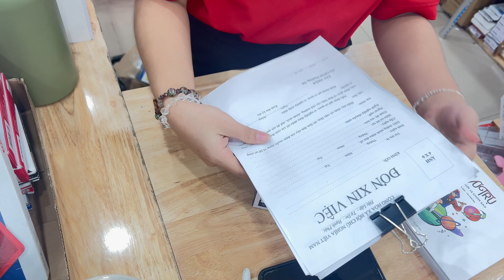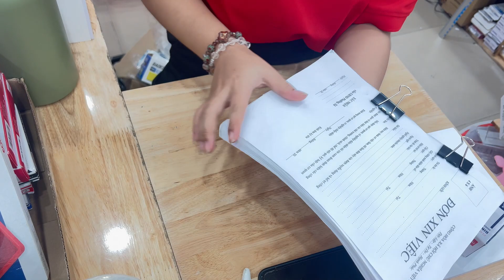KHÁM PHÁ SỰ TIỆN ÍCH Của Kẹp Bướm Deli 41mm 38562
Mời bạn xem ngay clip để KHÁM PHÁ SỰ TIỆN ÍCH Của Kẹp Bướm Deli 41mm 38562. Xem thêm và Đăng ký tại

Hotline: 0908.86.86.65